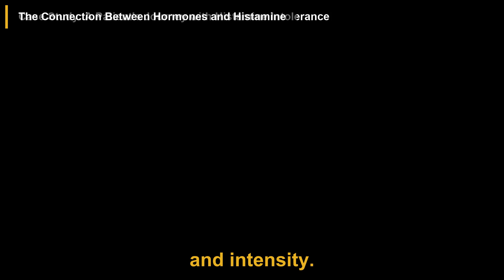What is Histamine Intolerance? Symptoms You Need to Know | Dr. Elizabeth Boham | Mark Hyman Podcast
In this podcast episode, Dr. Mark Hyman interviews Dr. Elizabeth Boham, an expert in functional medicine, about histamine intolerance, a condition often overlooked in traditional medicine. Histamine, produced by the immune system, plays a vital role in defending against pathogens but can cause various symptoms, such as migraines and digestive issues, when imbalanced. Dr. Boham shares a case study of a 39-year-old woman whose debilitating migraines were linked to stress and hormonal fluctuations. By implementing a low-histamine diet and supplements to enhance estrogen metabolism and gut health, the patient experienced significant symptom relief. The discussion emphasizes a holistic, functional medicine approach that addresses root causes, including lifestyle modifications and gut health, to help patients achieve a balanced state and enjoy a diverse diet without triggering symptoms.

00:00 Introduction
00:33 The Nature of Histamine and Its Role in the Body
01:14 Case Study: A Patient's Journey with Histamine Intolerance
02:10 The Connection Between Hormones and Histamine
02:56 The Role of the Gut Microbiome
03:47 A Holistic Approach to Treatment
04:29 The Path to Recovery

This video is a podcast summary of the Mark Hyman Podcast episode titled 'What is Histamine Intolerance? Surprising Symptoms You Need to Know | Dr. Elizabeth Boham'.

Publish date: Sep 18, 2024